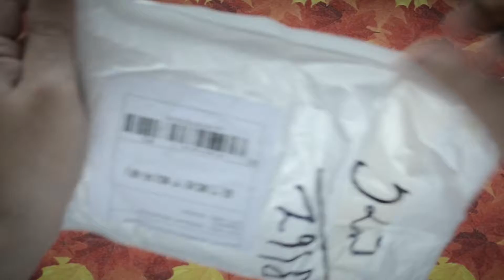GANZO G7452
GANZO G7452 - WD2